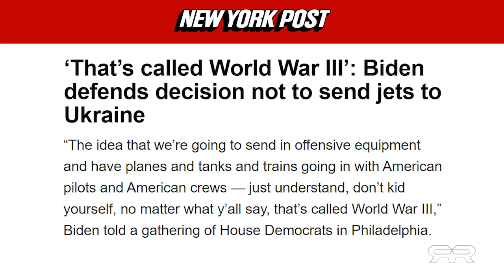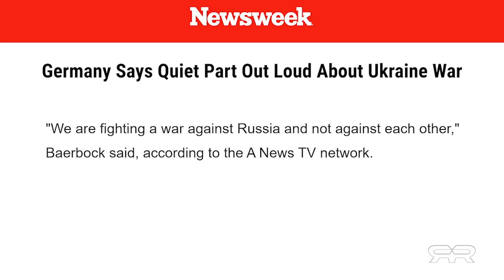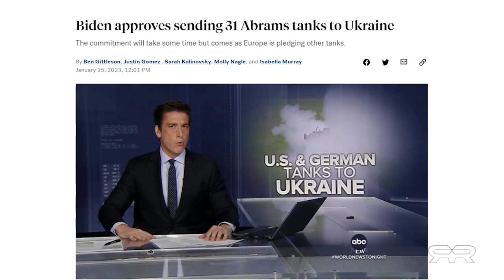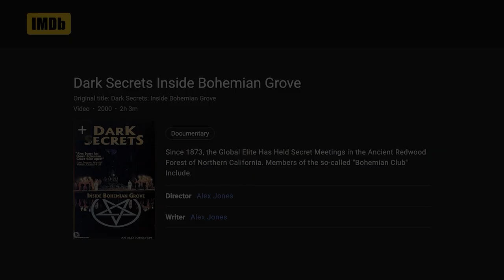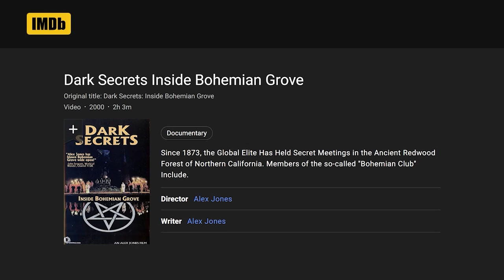Massive Cyber Attack for a New World Order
Globalist plans going way back. Stage #1 "War in Mid East" Get Israel to attack Iran or other way around. Trump almost took the bait. Stage #1 (FAILED) Stage #2 "CHINA WILL CATCH A COLD" Stage #2 "THE COVID SCAM AND DEATH SHOTS"(Success) Stage #3 "FAKE A NUKE WAR" YET TO COME! Sky-mapping technology/Fake Geiger Counters on Smartphones/PowerGrid Outage + Real Big BOOM BOOMS "NON RADIATION" maybe bigger than the general public even know exist. Who needs Radiation? They Will Fake It all. Sure there will be Deaths!! BUT NO RADITATION! FAKE NUKE WAR! ALL TO LOCK UP ALL THE PATRIOTS! REMEBER ALL THE COVID CAMPS? WHO IS GOING TO HEAR OUR SCREAMS WITHOUT OUR PRECIOUS INTERNET? AS THEY HAVE SAID IN NEW YORK STAY INSIDE WHEN THE NUKES FLY AND THE HOLLYWOOD SHOW STARTS AND THEY CLAIM THERE HAS BEEN NUKES! STAY INSIDE AND GET YOUR GOVERNMENT MESSAGES TILL YOUR PHONE GOES DEAD! HELP IS ON THE WAY! CLIMB INTO THESE WHITE VANS!! THIS WONT HURT A BIT!! YES! THEY CAN AND WILL FAKE A NUKE WAR! LISTEN TO THE LITTLE MOCKING BIRDS!!